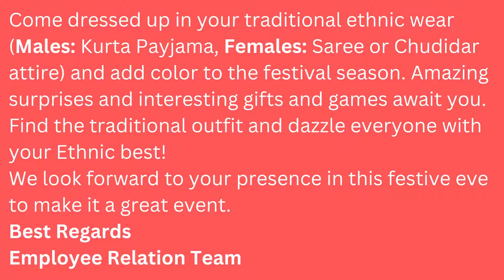Diwali Celebration Dress Code Mail Draft For Office II TalksLegal.com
Diwali Celebration Dress Code Mail Draft For Your Office Use.
Hi All,
Finally, Diwali is Here!!!
We would be celebrating Diwali on Monday, 25th Oct'11 at 2 PM.
There will be fun activities, and interesting games to celebrate the occasion!
Come dressed up in your traditional ethnic wear and add color to the festival season. Amazing surprises and interesting prizes await you.
Find the traditional outfit and dazzle everyone with your Ethnic best!
Best Regards
HR Employee Relation Team

Ethnic Day Mail to All Employees,
How to write Ethnic Day Invitation Mail to Employees,
Mail format to celebrate Diwali in the office,
Independence Day Celebration with Dress-code,
Navratri celebration mail to employees,
Festival celebration mail to employees,
Invitation mail draft for the office,
Diwali Celebration Office Mail Draft,
Talks Legal,
Legal Talks,

Get more HR documents and Legal Policies (A complete hub for HR and Legal professionals)
Recently Uploaded:

We believe in learning together so be open for discussion on any videos uploaded on Talks Legal channel. We highly appreciate dislikes but are curious to know the reason behind them. So if you dislike it, then please mention the reason so that we could improve ourselves in future.